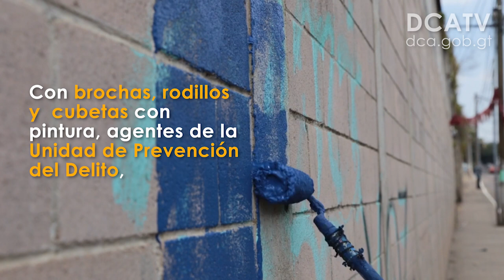Garantizan seguridad en zonas 6 y 21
Durante el cuarto día de la operación Recuperación y Control 5, la Policía Nacional Civil (PNC) y elementos del Ejército de Guatemala continúan con la recuperación de espacios públicos que fueron tomados por pandilleros.

Con brochas, rodillos y  cubetas con pintura, agentes de la Unidad de Prevención del Delito, de la PNC, borran grafitis que identifican a las pandillas Barrio 18 y Mara Salvatrucha MS13 en las paredes de varias colonias de las zonas 6 y 21 de la ciudad capital.

De acuerdo con la institución policial, se realizaron 94 allanamientos y recuperaron 179 espacios públicos. Además, se incautaron no menos 269 municiones de diversos calibres, 4 armas de fuego, 29 teléfonos móviles, 23 motocicletas, 3 automóviles y se capturaron 27 personas.  Esta operación se inició el viernes y finalizará el miércoles.